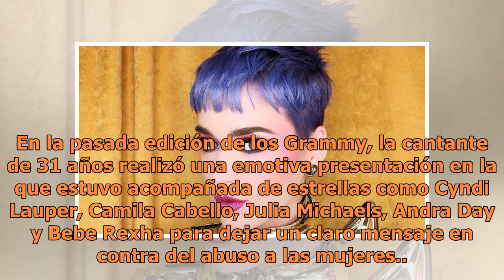Kesha le confesó a Lady Gaga que Katy Perry fue violada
Nuevos detalles de la interminable batalla legal entre Kesha y Lukasz Gottwald -conocido en la industria musical como Dr. Luke- revelarían que la cantante acusó a su exproductor musical de también haber violado a su colega Katy Perry. Por varios años, la intérprete del éxito “TiK ToK” ha sido blanco...